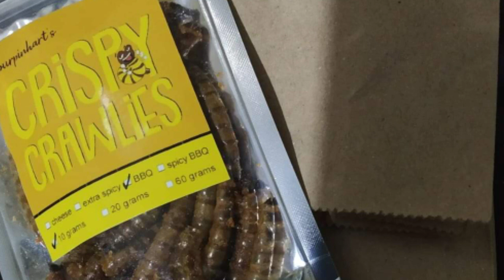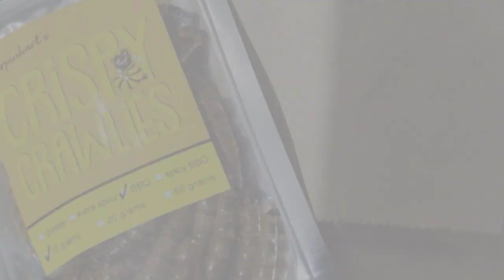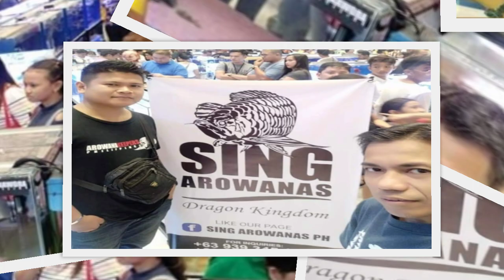Aquacon /AROWANA KEEPERS/ MONSTER FISHES AND SNAKES October 2019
Aquacon /AROWANA KEEPERS/ MONSTER FISHES AND SNAKES.
Aquacon at Ayala Mall Clover  Leaf Balintawak FREE ADMISSION.

Vince and his dad visit the event of Aquacon in Ayala Mall Clover Leaf Balintawak last October 19, 2019. At  age of 7  Vince Xavier Conquer his fear and accept the challenge of holding a Phyton Snake in exchange for a new pet 🐹. Hamster.

What a great challenge.
This event is safe and organise by, :
Arowana Keepers,
AQUACON
AYALA MALL CLOVER LEAF
And more.